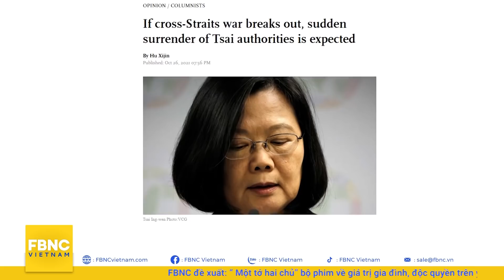Tin quốc tế mới nhất 30/10 | Ấn Độ tung hàng loạt khí tài “khủng” đối đầu Trung Quốc | FBNC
Tin quốc tế mới nhất 30/10 | Ấn Độ tung hàng loạt khí tài “khủng” đối đầu Trung Quốc
MỸ LO SỐT VÓ TRƯỚC MÀN “LỘI NGƯỢC DÒNG” VỀ QUÂN SỰ CỦA TRUNG QUỐC
ĐÀI LOAN SẼ SỚM GIƯƠNG CỜ TRẮNG KHI CHIẾN TRANH EO BIỂN BÙNG NỔ?
EAS KÊU GỌI CÁC NƯỚC TỰ KIỀM CHẾ, TRÁNH GÂY CĂNG THẲNG TRÊN BIỂN ĐÔNG
ẤN ĐỘ TUNG HÀNG LOẠT KHÍ TÀI “KHỦNG” TỪ MỸ TRONG CUỘC ĐỐI ĐẦU VỚI TRUNG QUỐC
BÁO TRUNG QUỐC NÓI ẤN ĐỘ PHẢN ỨNG THÁI QUÁ VỀ LUẬT CHO PHÉP DÙNG VŨ KHÍ Ở BIÊN GIỚI
MỸ HOÃN GẤP THỬ NGHIỆM VŨ KHÍ SIÊU THANH TRƯỚC CUỘC GẶP BIDEN-PUTIN
MỸ XÉT XỬ CÔNG DÂN NGA TẤN CÔNG MẠNG HÀNG LOẠT NGÂN HÀNG VÀ CƠ QUAN CHÍNH PHỦ TOÀN CẦU
NGA TRIỂN KHAI HỆ THỐNG TÊN LỬA PHÒNG KHÔNG TẬP TRẬN HOÀNH TRÁNG
ASEAN GỌI MYANMAR LÀ MỘT PHẦN CỦA 'ĐẠI GIA ĐÌNH'
TỔNG THỐNG MỸ YÊU CẦU QUÂN ĐỘI SUDAN CHẤM DỨT BẠO LỰC
BÁO ĐỘNG TÌNH TRẠNG BẠO LỰC TĂNG MẠNH VỚI NGƯỜI BẢN ĐỊA BRAZIL
CẢNH SÁT ĐỨC TUẦN TRA NGĂN NGƯỜI DI CƯ Ồ ẠT TỪ BA LAN
"KHỦNG LONG KÊU GỌI NHÂN LOẠI “ĐỪNG LỰA CHỌN TUYỆT CHỦNG”
CHILE XÂY SÔNG BĂNG NHÂN TẠO GIẢI QUYẾT TÌNH TRẠNG KHAN HIẾM NƯỚC

FBNC
ĐỒNG TIỀN THÔNG MINH - CUỘC SỐNG THÔNG MINH